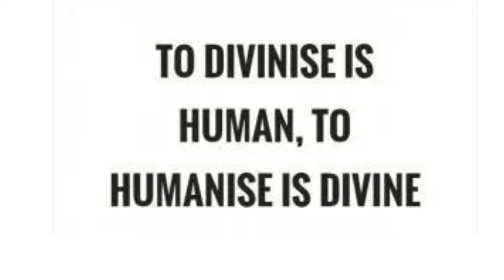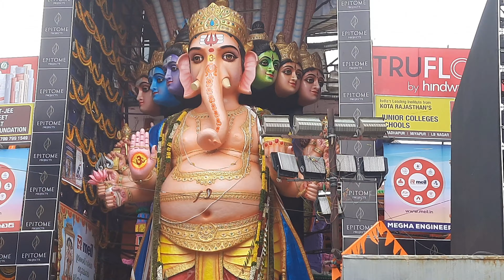kairathabad vinayaka Swamy ని first time దగ్గర నుండి చూసా|Minarva లో ఎలా వుంటాయంటే|passion fruits